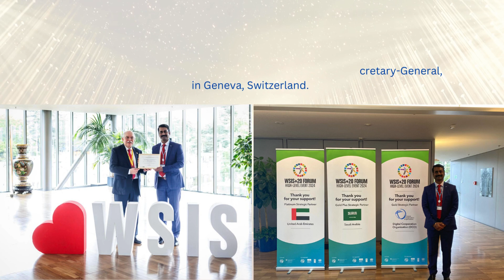IIIT-Bangalore in May 2024: A Pictorial Recap